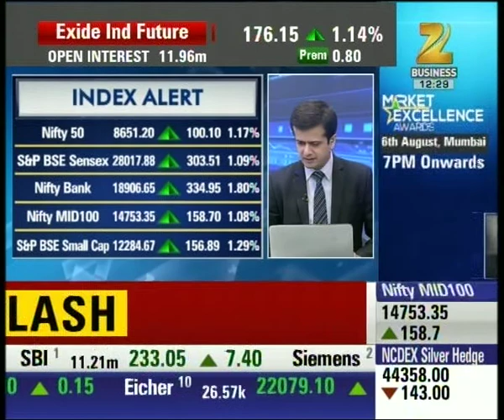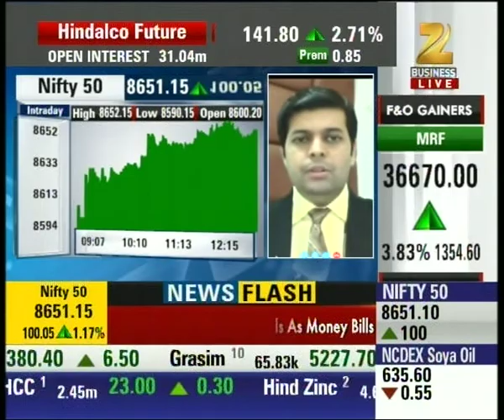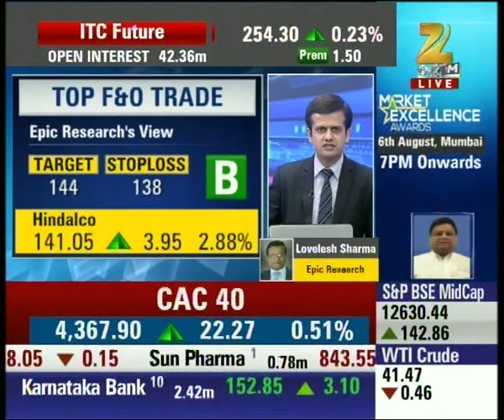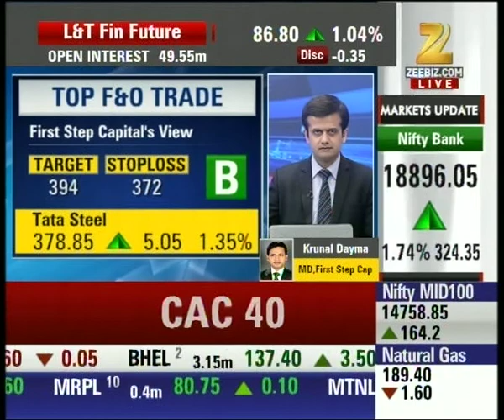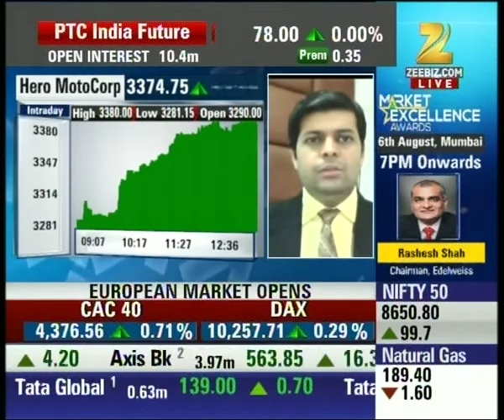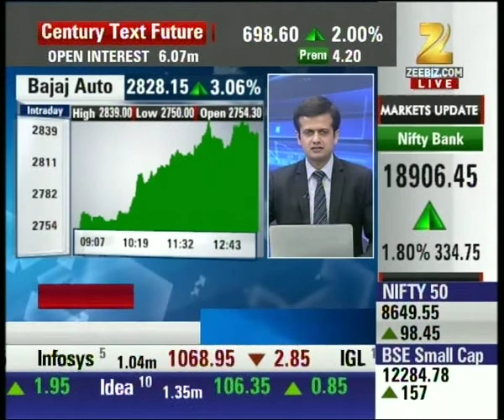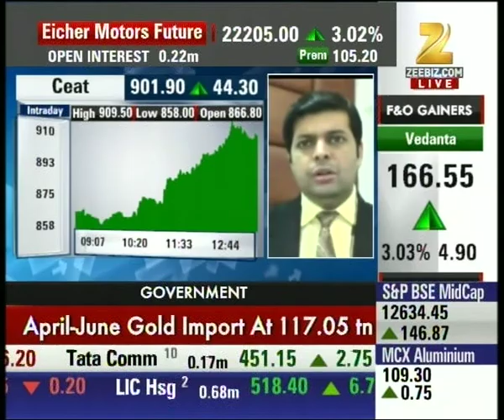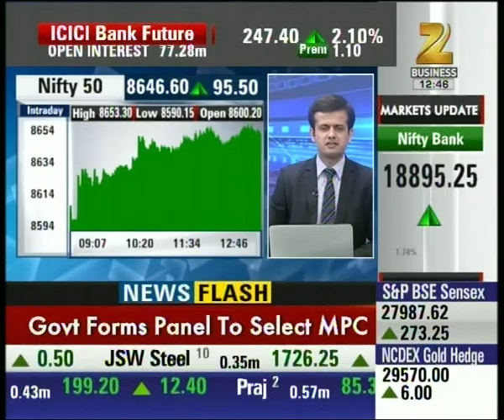Superfast Futures | Strong data points with improved technicals coming out in today trade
Strong data points with improved technicals coming out in today trade. Watch complete news story of Superfast Future and stay updated with the latest trends and statistics in the stock market, commodity market and share market!